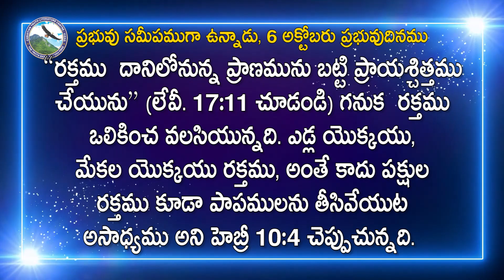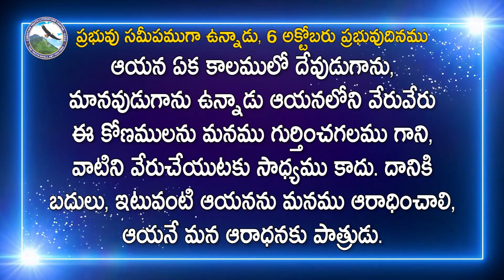అర్పణ కొరకు పక్షులు (3) పాపపరిహారార్ధ బలి | 6 అక్టోబరు ప్రభువుదినము | ప్రభువు సమీపముగా ఉన్నాడు-2024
6 October , The Lord is Near 2024
ప్రభువు సమీపముగా ఉన్నాడు-2024
అనుదిన ఆత్మీయహారం
6 అక్టోబరు ప్రభువుదినము
అతడు గొర్రెపిల్లను తేజాలని యెడల, అతడు పాపియగునట్లు అతడు చేసిన అపరాధ విషయమై రెండు తెల్ల గువ్వలనే గాని, రెండు పావురపు పిల్లలనే గాని, పాపపరిహారార్ధ బలిగా ఒకదానిని, దహన బలిగా ఒకదానిని యెహోవా సన్నిధికి తీసికొనిరావలెను. అతడు చేసిన పాపము విషయమై యాజకుడు అతని నిమిత్తము ప్రాయశ్చిత్తము చేయగా అతనికి క్షమాపణ కలుగును.
- లేవీయకాండము  5:7, 10
అర్పణ కొరకు పక్షులు (3) పాపపరిహారార్ధ బలి

కెవిన్ క్వార్టెల్